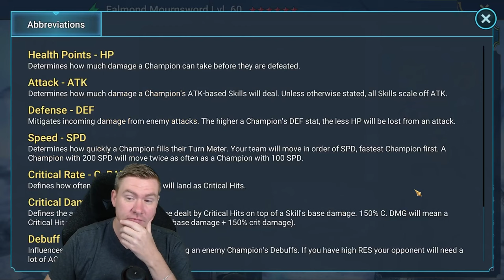This One Change Made The Scarab RIDICULOUSLY EASY | Free 2.0 Succeed [208]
Join The Mug Club 2.0!